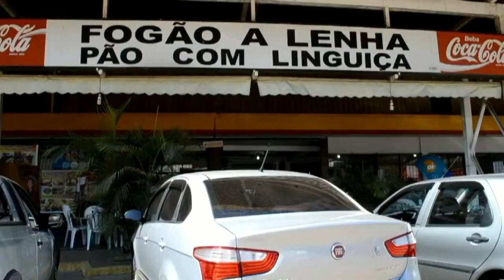FERVEDOURO 2019 - FOGÃO A LENHA